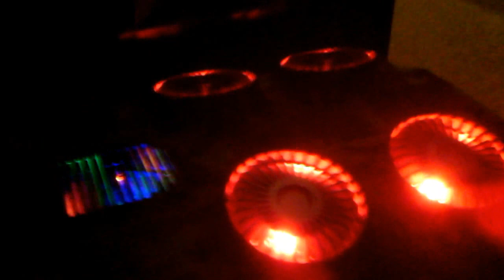Volatile Solutions - Custom Built Computers - The Tank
Quad Core Build featuring the Legendary Deepcool Steam Castle Case.